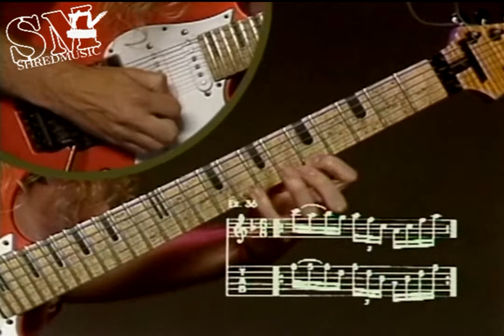Paul Gilbert/Allan holdsworth/Yngwie Malmsteen - Reh videos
The best guitar shredders videos
Los mejores guitarristas shredder en videos instruccionales